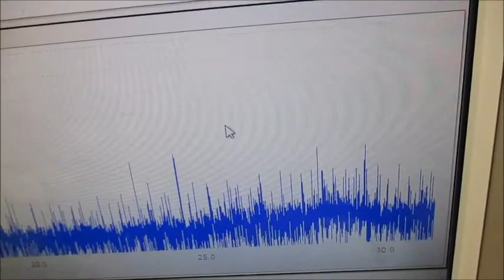メガヘルツの超音波発振制御プローブを利用した実験動画 ultrasonic-labo